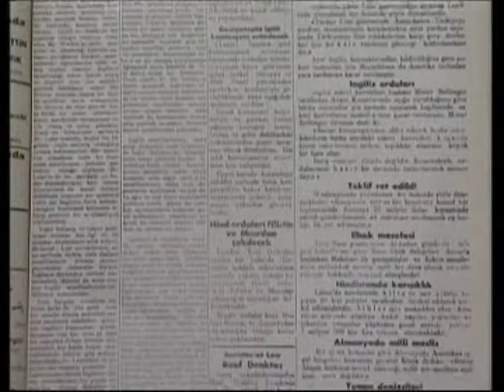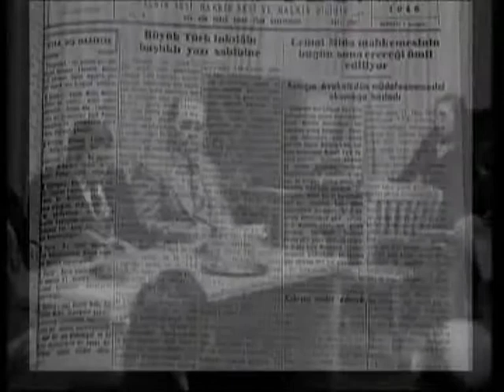RAUF DENKTAŞ BİYOGRAFİ PART2